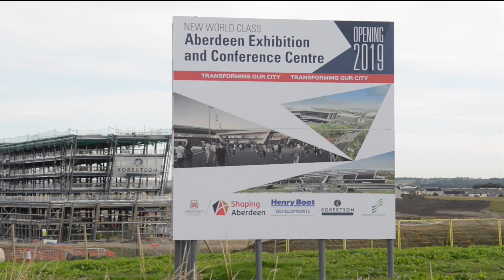AECC HD 1080p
The major steel beams spanning the width of the main arena at the new £333million AECC site are being installed at the site using two specialised cranes.The 14 beams – or trusses – are being lifted into place using two crawler cranes working together to lift them into place. Each of the beams weighs 84tonnes which is the same as about 56 medium-sized cars.The 88-metre-long steel trusses span the width of the arena, and given their size, were brought to site in sections and bolted together on the ground.